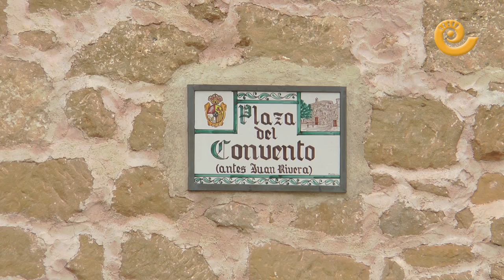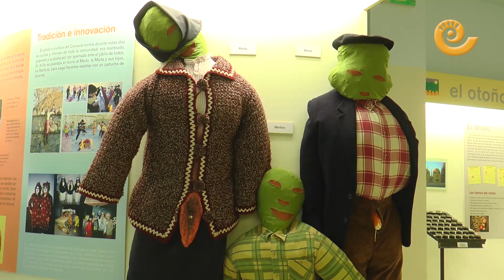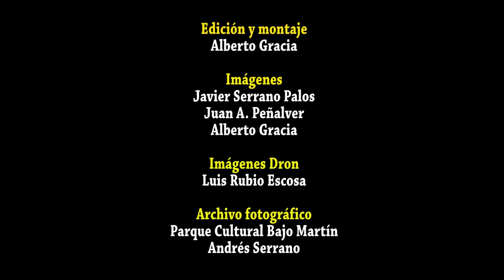ALBALATE DEL ARZOBISPO | Pueblos con encanto a vista de dron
Hoy visitamos Albalate del Arzobispo, perteneciente a la comarca del Bajo Martín en la provincia de Teruel. Conoce sus museos de la Semana Santa, Centro de Interpretación y Centro cultural del Alabastro. Descubre su patrimonio monumental, su arte mudéjar, sus fiestas y tradiciones.